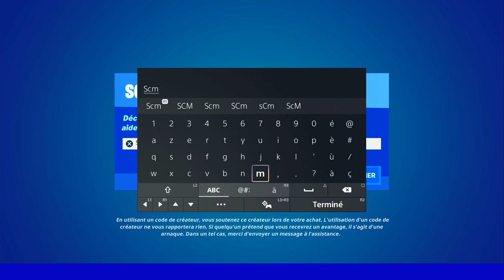TIRER DANS LA TÊTE DES ADVERSAIRES AVEC UNE AMRE THERMIQUE FORTNITE, ASTUCE GUIDE DÉFI QUÊTE RÔDEUR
▬▬▬▬▬▬▬ • BIENVENUE 😍 • ▬▬▬▬▬▬▬

▬▬▬▬▬▬▬ • PARTENAIRES 💪 • ▬▬▬▬▬▬▬

👉StealthGamer:
"SOISCOOLMEC"
"STRIKESOISCOOL"

TikTok "SoisCoolMecYTB"
👻Snapchat "soiscoolmec"

.▬▬▬▬▬▬▬ • TOP DON 💰 • ▬▬▬▬▬▬▬

▬▬▬▬▬▬▬ • MUSIQUE OUTRO 🎵 • ▬▬▬▬▬▬▬